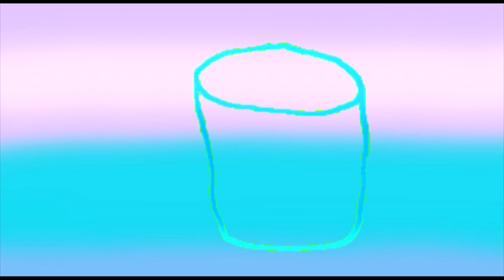a c c o u - Lion (0043 7 Audio)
Clip du morceau 0043 7 Audio, aussi connu sous le titre Lion, qui figure sur le LP "Seulaison" sorti en 2019 sur Indian Redhead, October Tone, Le Syndicat des Scorpions et AB Records.